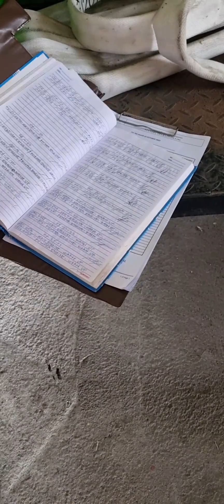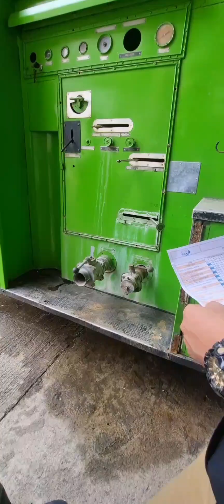Checklist Firetruck ARFF